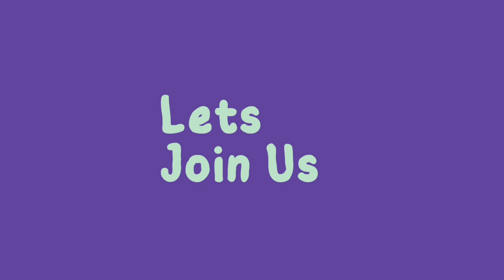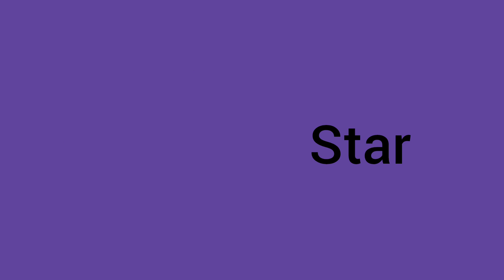geometrical shapes for kids by seema education🎓Triangle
geometrical shapes for kids
by seema education
shapes song
songs for kids
shapes songs
shape song
2 d shapes
2d shape song
2d shapes
2d shapes song
2d shapes songs for kindergarten
learn shapes
learning shapes
preschool shapes
shape songs
shapes for preschoolers
shapes rhymes
teach shapes